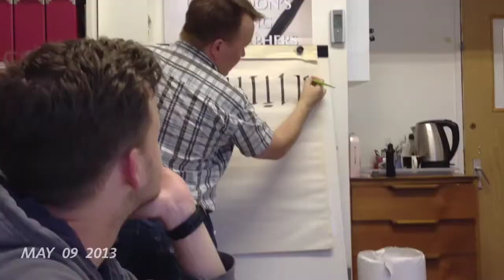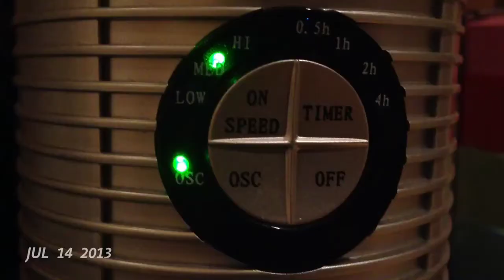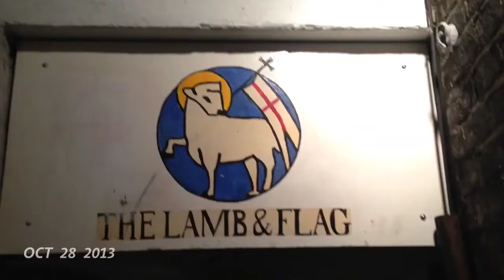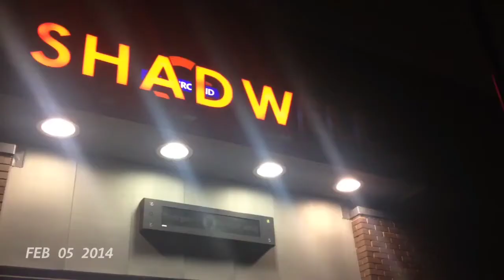One year of ONE SECOND EVERYDAY